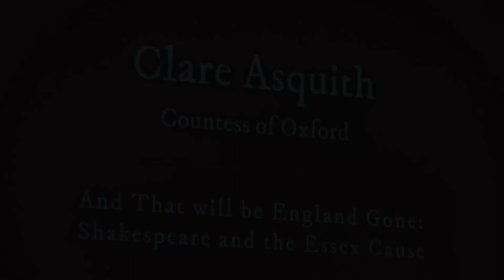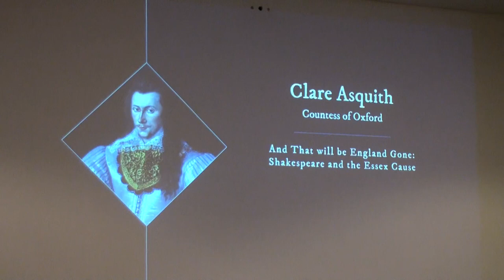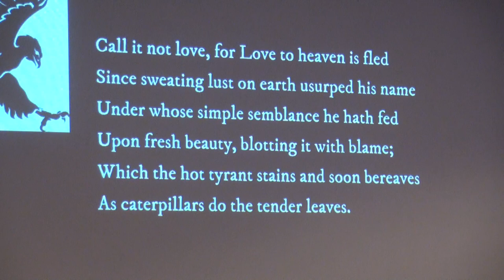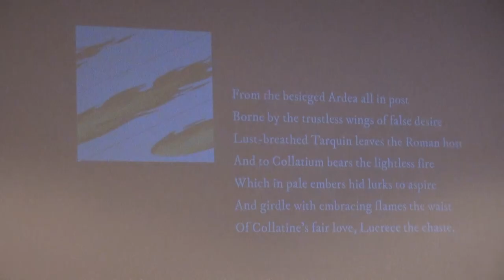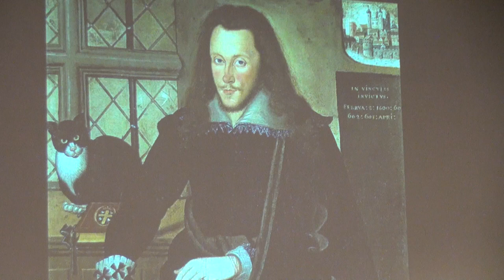SAT Conference 2019 - 3 - Clare Asquith - Shakespeare and the Essex Cause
Clare Asquith, author of 'Shakespeare and the Resistance: The Earl of Southampton, the Essex Rebellion, and the Poems that Challenged Tudor Tyranny'  delivers her lecture 'And That Will Be England Gone: Shakespeare and The Essex Cause at the Shakespearean Authorship Trust conference 2019, Shakespeare, Essex and Authorship.

Members get access to our digital archive including articles related to the 2019 conference lectures.

Filming: Tim Pieraccini, Sound: Malcolm Blackmoor